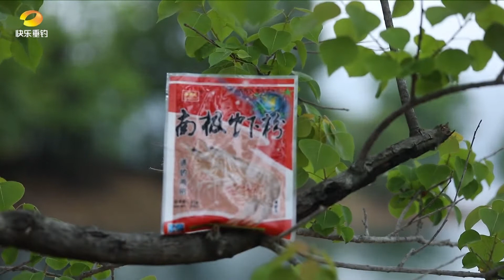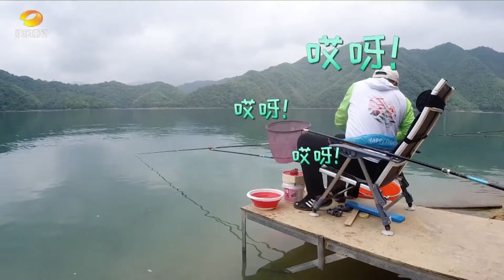寻”鲜“来了！三人作钓必有我师焉！”红虫＋米酒“，鱼尾钓不停！